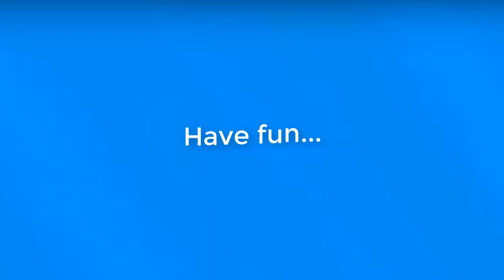#5 UNCENSORED 18+ eaten ALIVE - Komodo Dragons eating alive -Screaming - eating alive - live feeding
Warning: Although this video only depicts the life in the wilderness, the scenes might be quite gruesome for sensitive users.
In this video, you can find a series of footage of Komodo Dragons which are one of the top predators.
Angry Jellyfish TV: Terrific Animal Attacks / UNCENSORED +18 - eaten ALIVE - Komodo Dragons eating a deer alive brutally- Screaming -GRAPHIC CONTENT-